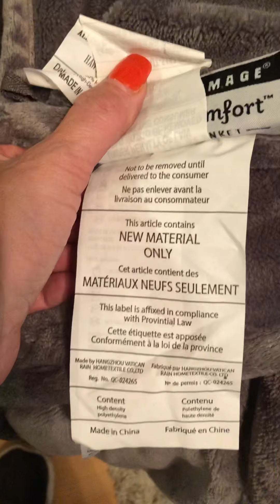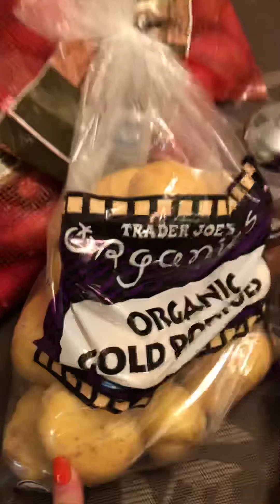Recap dumpster diving great finds